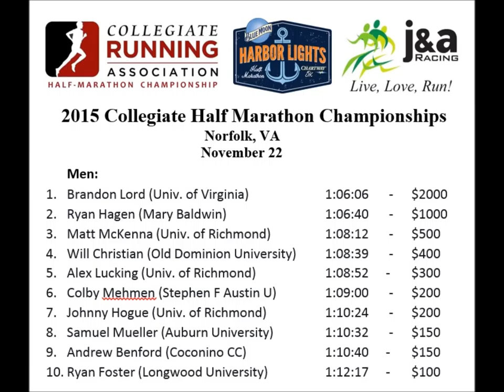Brandon Lord-2015 Collegiate Half Marathon Champion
November 22 – Norfolk, Virginia - The first-ever Collegiate Half Marathon Champions were crowned on Sunday morning in Norfolk, VA, as Brandon Lord (University of Virginia - 1:06:08) and Julie Patterson (VCU - 1:24:32) both separated from their competition over the 2nd half of the race to win by nearly identical margins. Held as part of the Blue Moon Harbor Lights Half Marathon presented by J&A Racing, collegiate runners from 20 states and dozens of colleges and universities competed for a $10,000 collegiate-only prize purse. With their victories, both Lord and Patterson claimed the first-place prize of $2,000.

Though the weather was rainy and at times windy, it certainly did not have much of a negative impact on the competition. In the men’s race, the field started at a conservative pace for first few miles as a group of six passed the 5k checkpoint together in 16:20. Brandon Lord, Colby Mehmen (Stephen F Austin University), and Ryan Hagen (Mary Baldwin College) then began to push the pace as they covered the 2nd 5k in 15:40, which put nearly 30 seconds on the next pack of men. Ultimately, Lord and Hagen (1:06:40) were able to continue the strong pace for a 1-2 finish, while Matt McKenna (University of Richmond – 1:08:12) used a terrific last 5k to work his way to a podium finish. For their finishes, Lord, Hagen, and McKenna took home
$2,000, $1,000, and $500 respectively.

In the women’s race, current PharmD / PhD student Julie Patterson immediately went to the front and pushed the pace, as by 5k she had already established a nearly 30-second lead. At 10k, Patterson had a nearly 1:00 lead on eventual third-place finisher Sarahbeth Jones (VCU), while Abigail Motley (Virginia Tech) found herself 1:08 behind. Running in her first half marathon, Motley’s patient approach almost paid off as she closed on Patterson over the 2nd half of the race, eventually closing the gap to just 28 seconds at the finish. Though she was unable to catch Patterson, Motley’s time of 1:25:00 earned her $1000; Jones was able to hang on for 3rd place in 1:26:07, which netted her $500.

In addition to the Half Marathon which ran through historic downtown Norfolk and finished along the picturesque Hampton Roads Harbor, runners were treated to a weekend full of wonderful events. Thousands of runners worked their way through the race expo on Friday and Saturday, where they were treated to the first CRA Elite Athlete Runner Forum on Saturday afternoon. Nearly 30 people attended the forum, during which five elite athletes talked about their experiences, offered their advice, and answered questions from the audience. Saturday night was the 31st annual Grand Illumination Parade which attracted thousands of people, and both Saturday and Sunday had great post-race parties with live music, food and drink.

“This was a fantastic weekend of racing and fun” said CRA co-founder Steve Taylor. “J&A Racing and the City of Norfolk were tremendously welcoming and put on a top notch event; we are thrilled to partner with them. When we look for events to partner with, we looks for events  that can provide a memorable experience for college students, and this weekend certainly fulfilled that for us.”

2015 Collegiate Running Association Half Marathon Championships

 Men:
1. Brandon Lord (UVA) 1:06:06 - $2000
2. Ryan Hagen (Mary Baldwin) 1:06:40 - $1000
3. Matt McKenna (Richmond) 1:08:12 - $500
4. Will Christian (ODU)                 1:08:39 - $400
5. Alex Lucking (Richmond)         1:08:52 - $300
6. Colby Mehmen (Stephen F Austin U) 1:09:00 - $200
7. Johnny Hogue (Richmond)         1:10:24 - $200
8. Samuel Mueller (Auburn)         1:10:32 - $150
9. Andrew Benford (Coconino CC) 1:10:40 - $150
10. Ryan Foster (Longwood)         1:12:17 - $100

 Women:
1. Julie Patterson (VCU)                 1:24:32 - $2000
2. Abigail Motley (Virginia Tech) 1:25:00 - $1000
3. Sarahbeth Jones (VCU)         1:26:07 - $500
4. Molly Applegate (William and Mary) 1:28:13 - $400
5. McCall Ledgett (William and Mary) 1:32:51 - $300
6. Lauren Ascah (ODU)                 1:36:32 - $200
7. Bonnie Fortin                                 1:39:44 - $200
8. Kellie Motsko                         1:42:40 - $150
9. Daniela Cunningham                 1:43:29 - $150
10. Jennifer Jellig                         1:43:38 - $100

About the Collegiate Running Association
The Collegiate Running Association is a 501(c)3 non-profit organization founded November, 2013 with a mission to promote healthy lifestyles among college students by providing and expanding opportunities in the sport of running. Our vision is to offer national championship events in road racing, mountain running, and trail running with prize money specifically reserved for college students that will be open to all college students enrolled in at least one class.